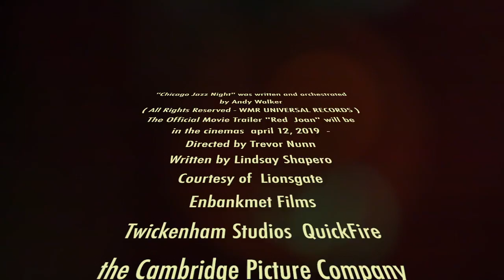Chicago Jazz Nights - Written and Directed by Andy Walker - All Rights Reserved - 2019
Published 7th february 2019 - “Chicago Jazz Nights”- written and directed by Andy Walker - Performed by Andy Walker & Baker Street Band - it’s an upcoming brand new album - All Rights Reserved for A.Walker - 2019 -
For what concerns the upcoming Film “ RED JOAN “ in cinemas on the 12th april 2019, it’s been declared the FAIR USE of his Official movie trailer with Courtesy of : Trevor Nunn , Lindsay Shapero, Lionsgate , Enbankmnt Films, Twickenham Studios, Quickfire , The Cambridge Pictures Company, and all the other minor companies having their own rights .